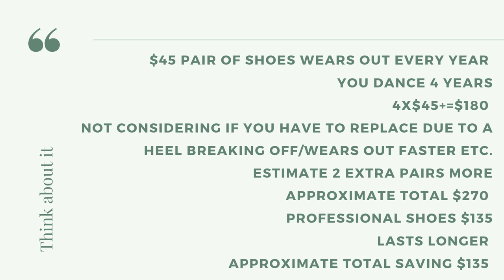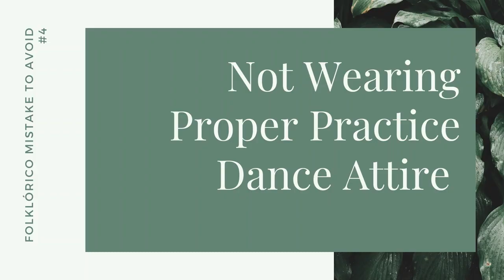FOLKLORICO MISTAKES TO AVOID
If you want to learn how to avoid some common Folklorico mistakes then this video is for you!

In this video, I go over some of the most common Folklorico mistakes and explain how they impact you and why you need to avoid them.

Welcome to Folklorista's Corner!
The ultimate place for new folkloristas and new Folklorico directors.

I'm your host Carmen Flores.

My dancing career began at the age of 8, after 1 year of ballet I realized I had an interest in dance but not ballet. A few months later my mom took me to my very first Folklorico practice and it was love at first sight.

I've been apart of small, big, and professional groups throughout my active years dancing. After 6 years, I began teaching at my high school and created the very first Folklorico club at Marina High School. Where I still teach and help grow the group.

I'm currently back in training and taking college courses in dance and business so let's grow together!

I created this place for that beginner dancer who is in the same place I began having no clue what's going on and what to do. This is a place where hopefully I can serve you as an older sister figure and guide you on your Folklorico journey.

So tune in every Sunday for new uploads.

See ya then y
Viva Folklorico!